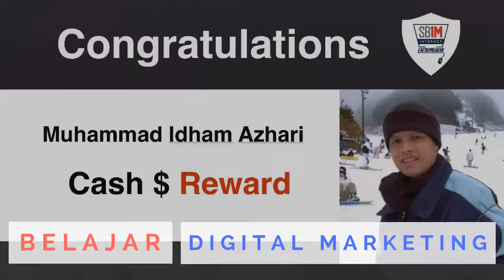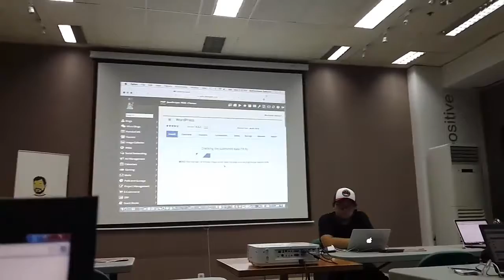Belajar DIGITAL MARKETING SB1M Bersama Muhammad Idham Azhari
CALL/WA 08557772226 Muhammad Idham Azhari (FAST RESPONSE)

Segera JOIN SB1M untuk dapatkan fasilitas SEUMUR HIDUP! ...